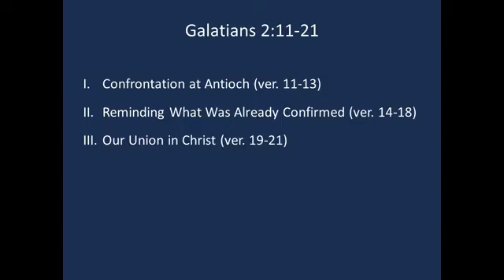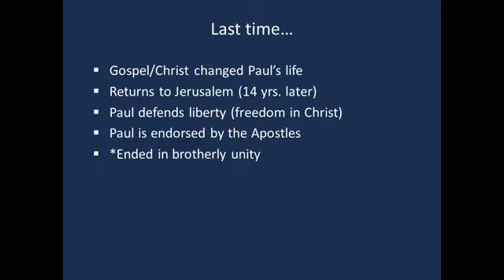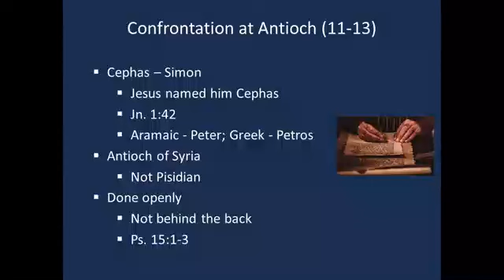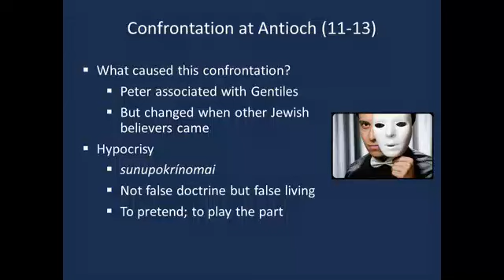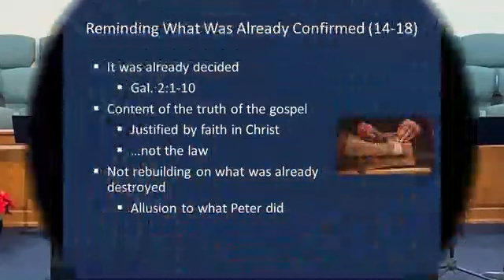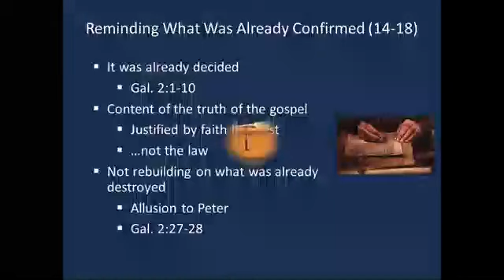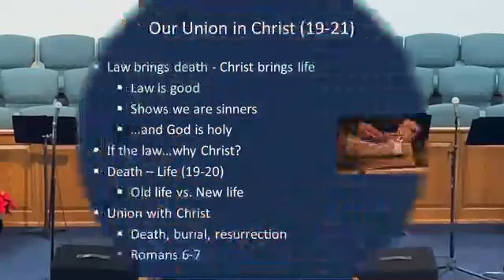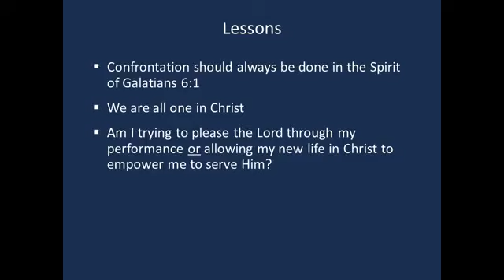Galatians 2:11-21 "Not Rebuilding What Was Destroyed"